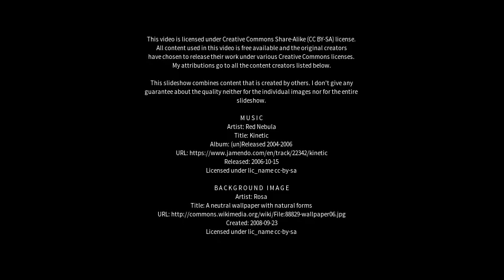Best places to visit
Best places to visit - Manāwar (India) Best places to visit - Slideshows from all over the world - City trips, nature pictures, etc.